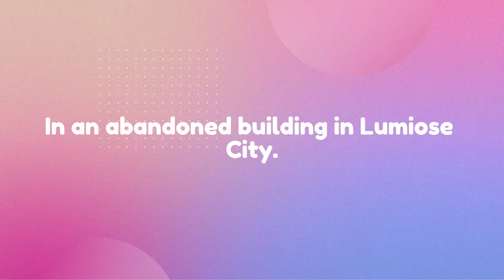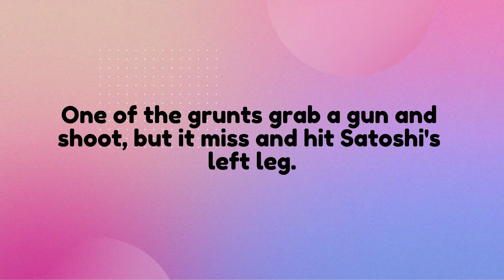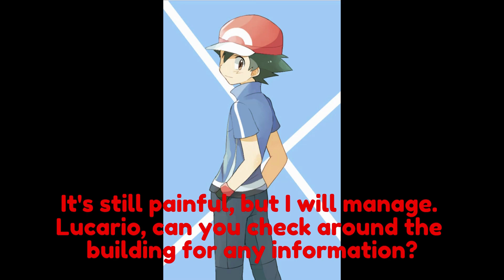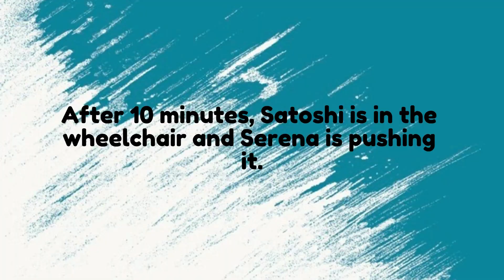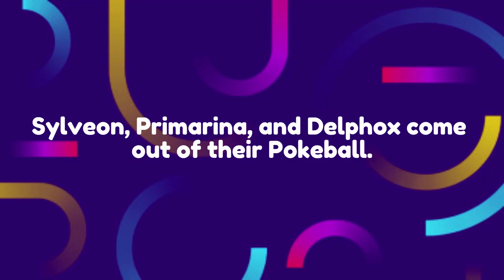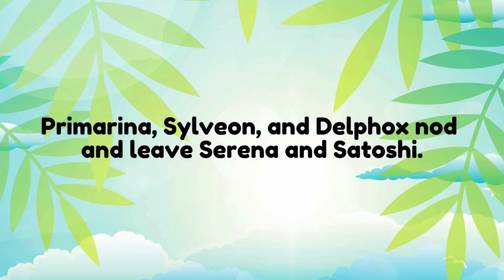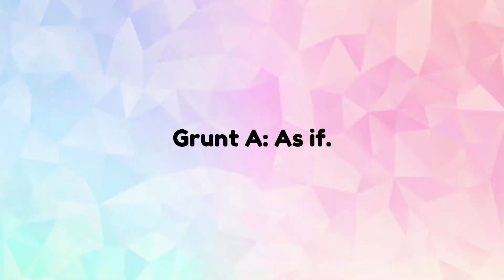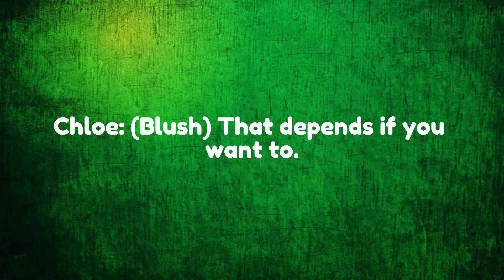Blooming Amour Episode 13: Recovery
If you have any ideas for future content, please comment your thoughts. I always enjoy reading your comments.

Just to remind all of you, this is a weekly series. So, the video comes once a week. The day is a bit random.

Song used in this episode